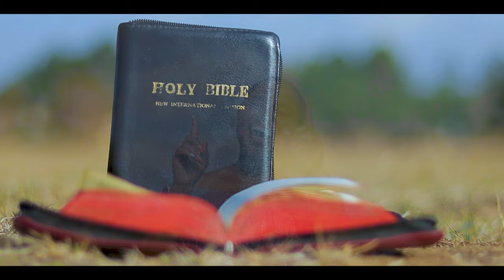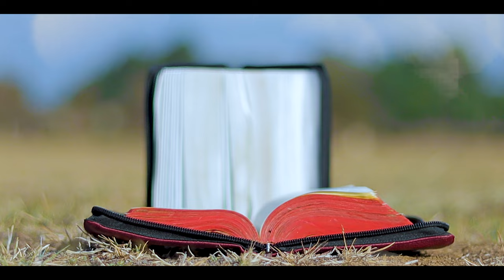TANGAZA INJILI // MONICAH MBITHE CECIL(OFFICIAL MUSIC VIDEO)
Wimbo:Kusanyikeni katika Mwamba, Tangaza injjli
Arranged by:Dr Kelvin B. Bongole
Mwimbaji:Monicah Mbithe Cecil
Instrumentals:Dr Kelvin B. Bongole
Audio :Mozen Productions
Video:BugaTi Studios